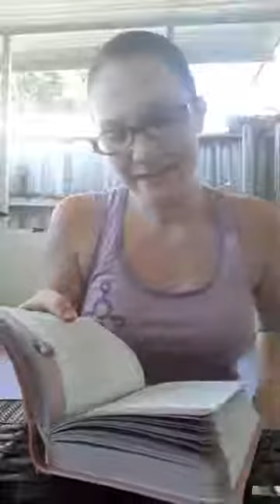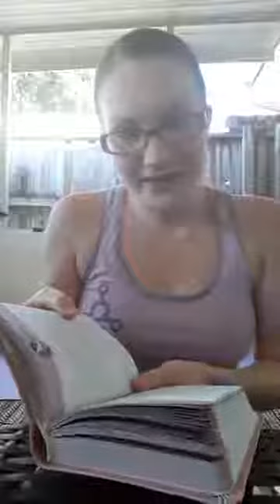Trust in God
Trust in God; not on your Own Understanding.
God has a unique Plan for you!
Yoga Sesh with Relaxing Music
April 24